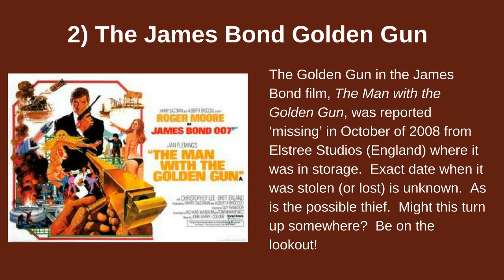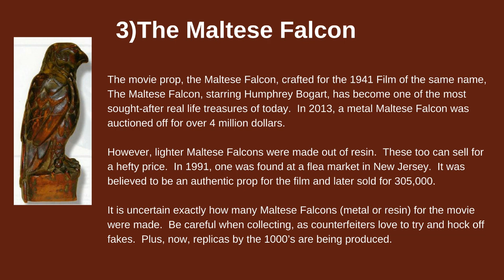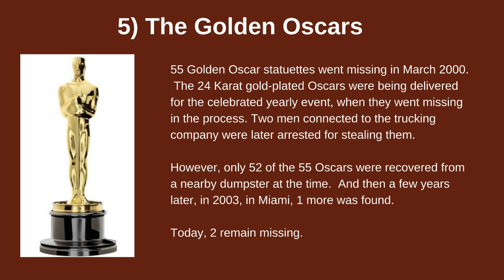MW's Friday Five: Top Five Missing Movie Props Worth Thousands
This episode of MW's Friday Five features the top five missing movie props worth thousands. Movie Memorabilia can be in the form of props, costumes, posters, scripts, or other objects connected to a film.   Take for example a movie poster for, The Mummy.  In 1997, it was auctioned off for 453,000.  Which might not seem like much when you compare it to the costume for the Cowardly Lion in the Wizard of Oz film which went for over 3 million.

Because collectors place such high values on these objects, a few are bound to get stolen or go missing.   And often times they show up in the least expected places: like flea markets or dumpsters.  Be on the lookout for them!

for lots more treasure fun.  MW is the ultimate treasure hunting website.